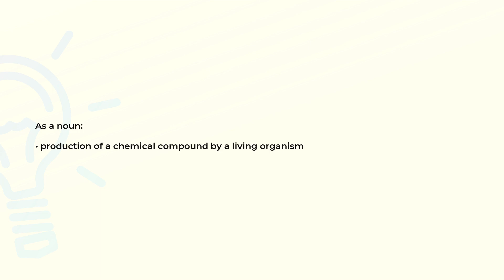What is the meaning of the word BIOSYNTHESIS?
Definition and spelling of the word BIOSYNTHESIS.

(00:00) Intro
(00:07) As a noun
(00:15) Spelling

As a noun (00:07):
• production of a chemical compound by a living organism